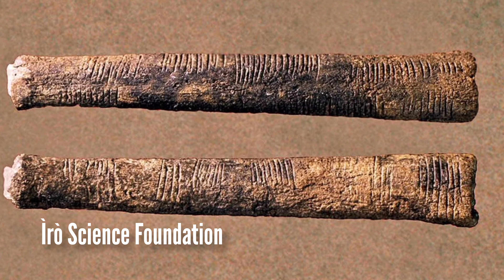Ìrò Science Foundation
When so much of the world is rapidly changing, it is necessary now, more than ever, to recognize the unique contributions made by African people to innovation and development. We must reach back and utilize Indigenous African Knowledge Systems to provide sustainable solutions to some of the world's most pressing problems today.